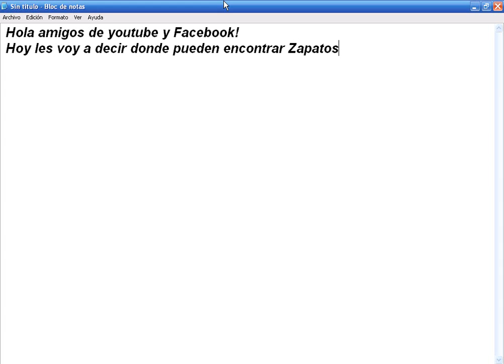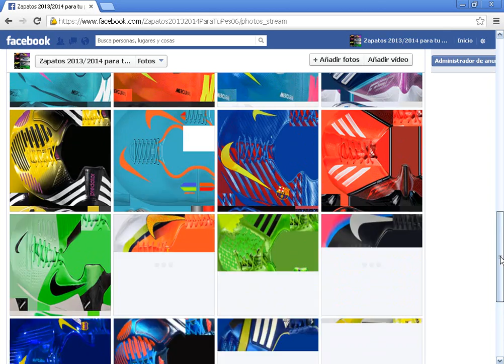Descargar Zapatos 2013 2014 para su pes 06